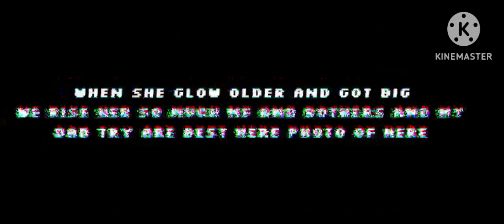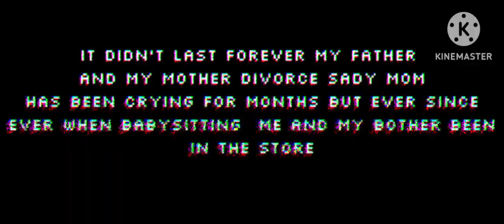Mə_æņĐ_mÝ_Đąđ.ijp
ever since when I met a woman we used to be friends and thats how we slowly love each until go to the house and I see these all boxes but somehow I asked her where do you put them and that's where everything changed she told me about her childhood she used to watch the show when she was a little girl and she even told me she used to have a pet name cherry she used to love her ever since and I asked her what does she got from and she told me she used that got her from her birthday when his father gave him from the dino Monster Pet Store where you can actually get your own dino monster???